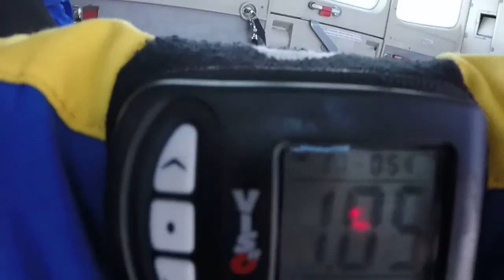Tandemsprung von Ismail bei skydive nuggets in Leutkirch